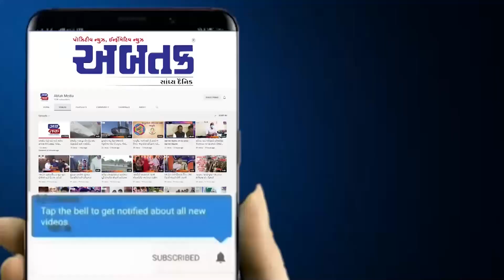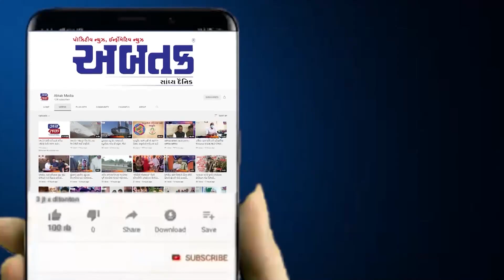રાધનપુર: સાતુન ગામે સ્વામી વિવેકાનંદ ગુજરાત રાજ્ય યુવક બોર્ડ દ્વારા યોજાયો યુવા સંવાદ કાર્યક્રમ